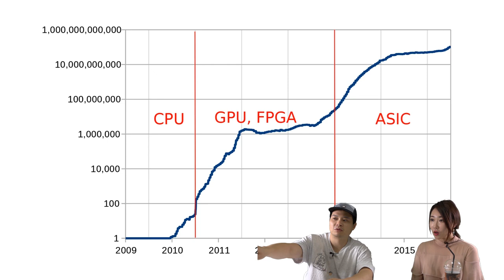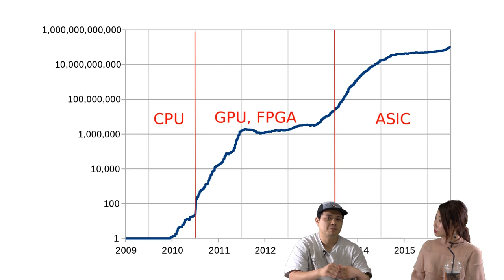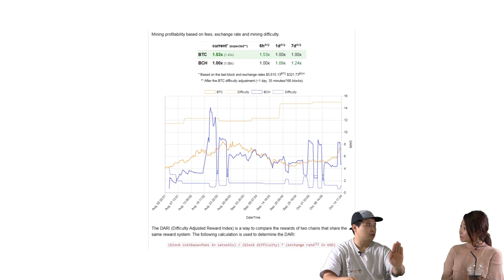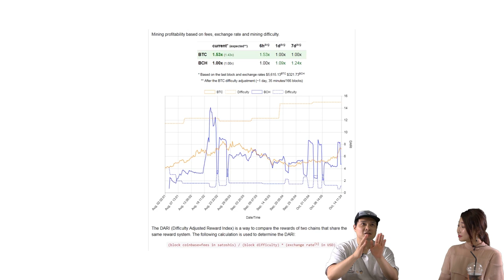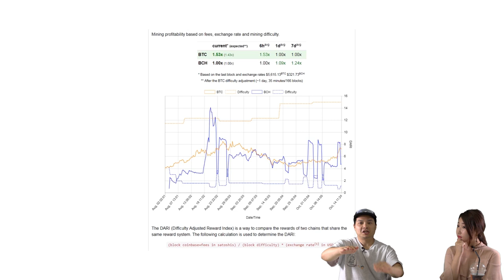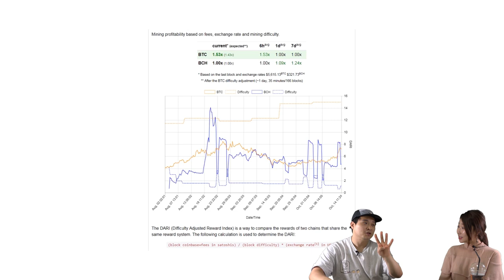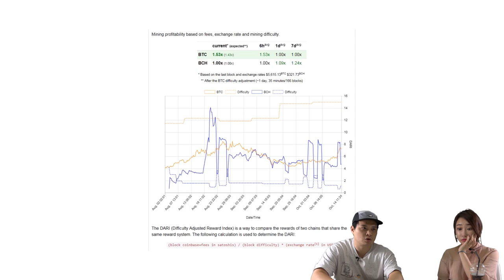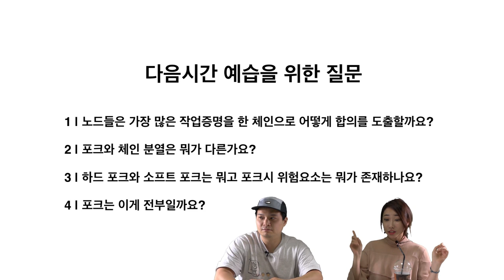에피소드9 下: 채굴과 얽힌 비트코인 주요 사건들 10장